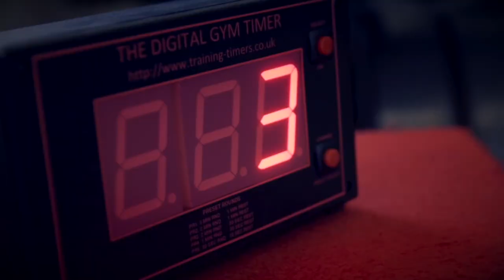Cindy Landolt training in Miami, Bahamas and Cornwall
Centurion Club Nutrition will be available in the USA soon, too!